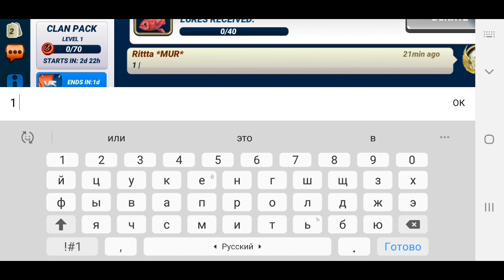Madagascar with new fish! Gameplay. Fishing Clash